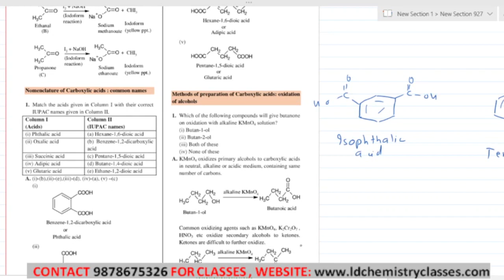18 Nomenclature of carboxylic acids common names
Topic Covered: Nomenclature of carboxylic acids   common names